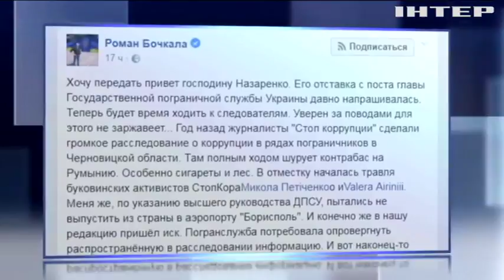Экс-глава Госпогранслужбы может стать клиентом НАБУ - журналисты